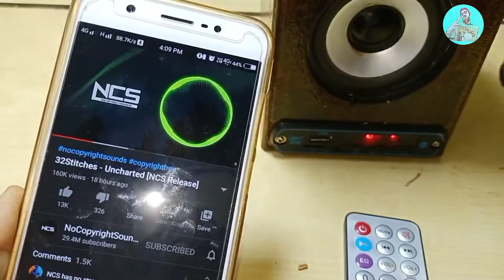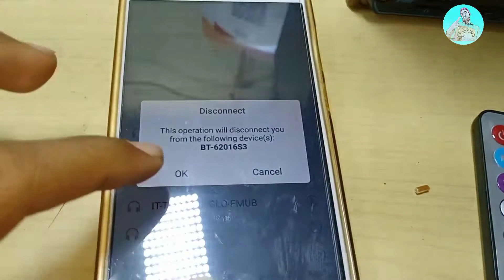How to Make A Bluetooth Speaker ., FM, USB, SD Card and Aux | Palash jain yt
Components👇

1)2x  d882 PNP Transistor
2)220k resistor
3) 5 v Batry
4) 4 omc Speaker
5)5v bt fm modlator
6)7805 ic
 palash jain

 ______Thanks for working my video______